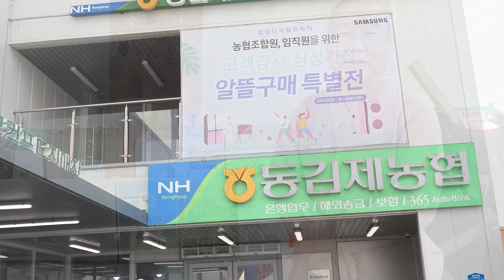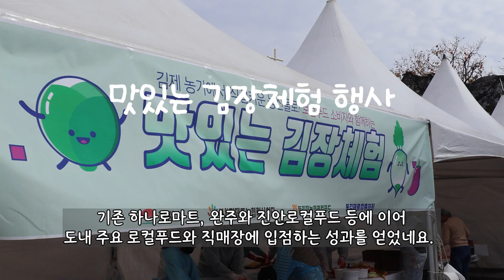진안고원농산 동김제농협로컬푸드직매장 입점기념 판매행사#도라지배즙#머위즙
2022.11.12일  진안고원농산이 전북 김제시 금구면에 위치한 동김제농협 로컬푸드직매장에 입점하게 되어 기념판매 행사를 가졌습니다. 이번 입점은 전북농촌융복합산업지원센터 주관 품평회에서 진안고원농산이 우수한 성적을 거둠에 따라 전북 주요 로컬푸드 직매장에 입점하게 되었어요. 기존 하나로마트, 완주와 진안로컬푸드 등에 이어 전북의 주요 로컬푸드에 입점 확대됨으로써 앞으로 더 많은 소비자와 만날 수 있게 되어 매우 기쁩니다. 더욱이 이날 유튜브 구독자 수가 1,000명을 달성하게 되었는데 앞으로 구독자분들과 더 많은 소통과 정보를 나누겠습니다. 감사합니다.